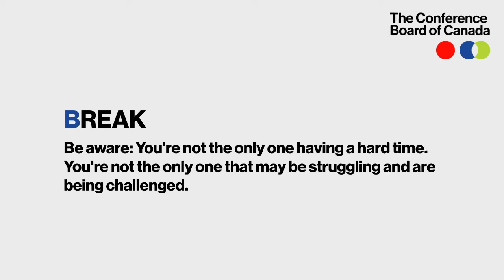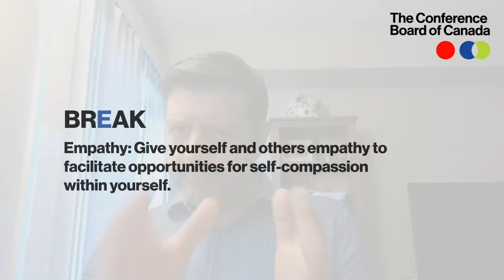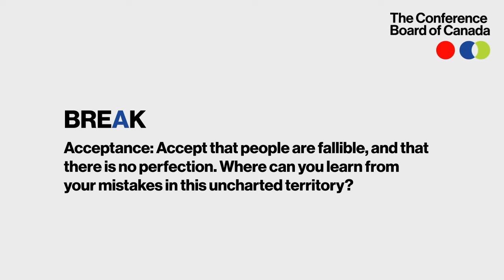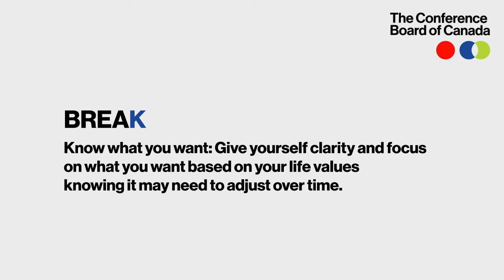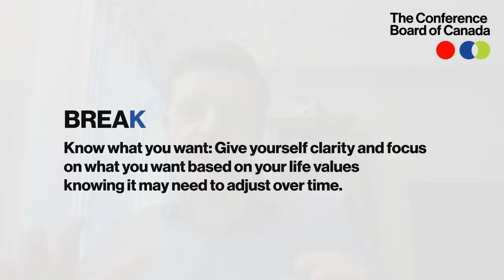Emotional fragility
Dr. Bill Howatt offers thoughts on protecting your emotional fragility. The COVID-19 era has challenged our mental health. Dr. Bill reminds us: you are not alone - be mindful of that and don't forget to deal yourself some empathy.